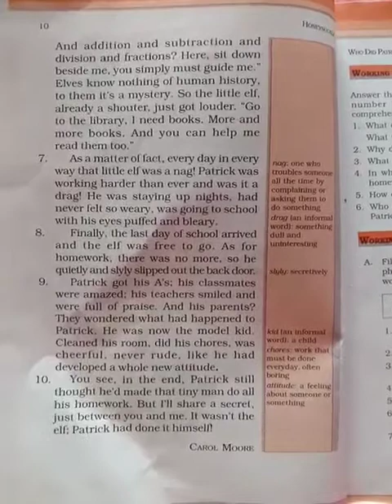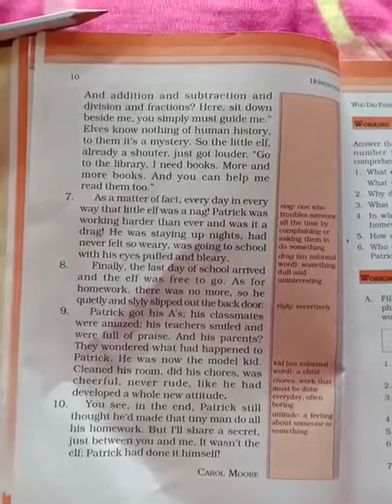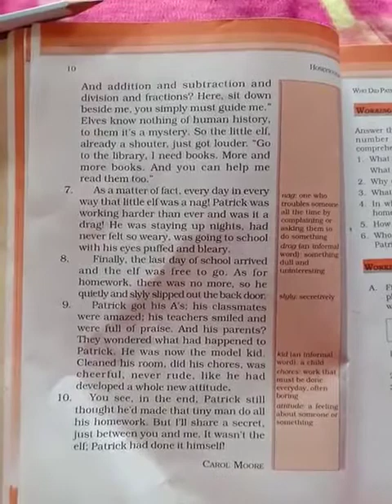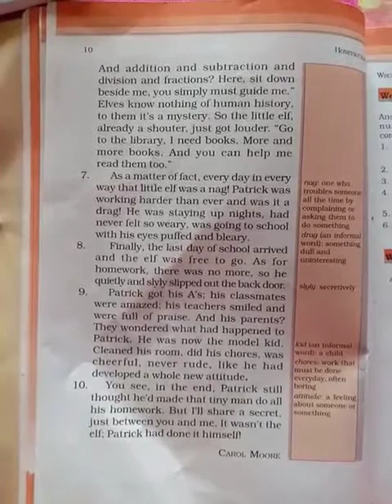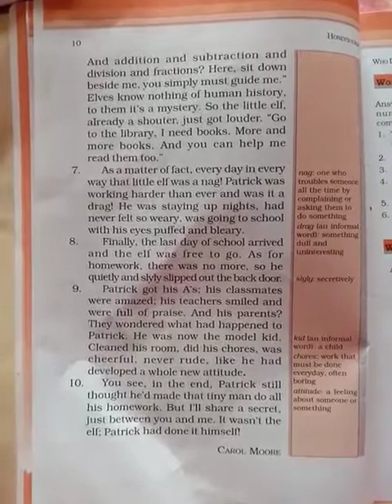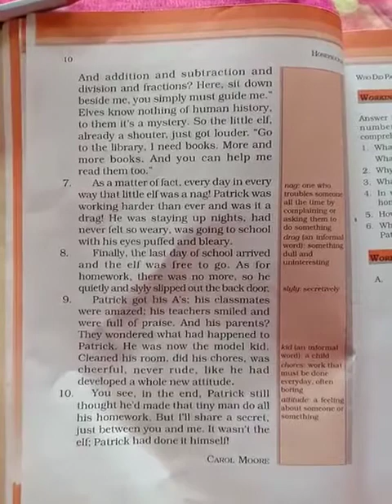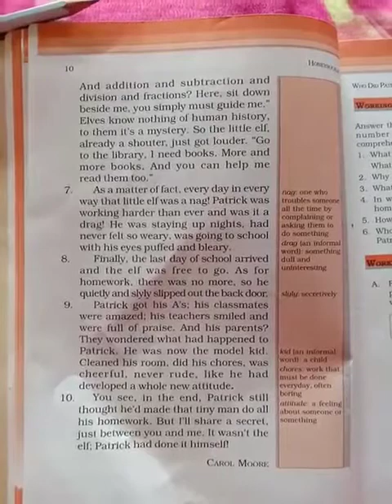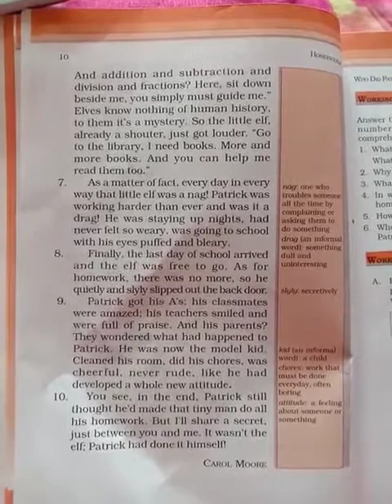Class 6 English Chapter-1 Part-2